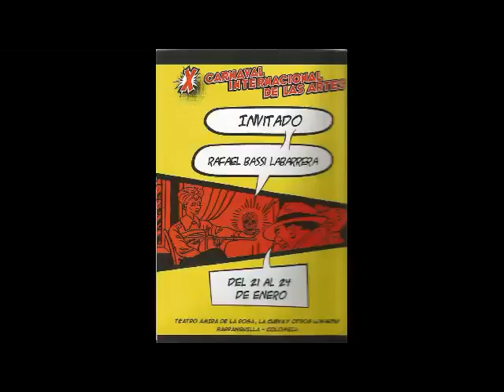2016 01 22 Fantástico